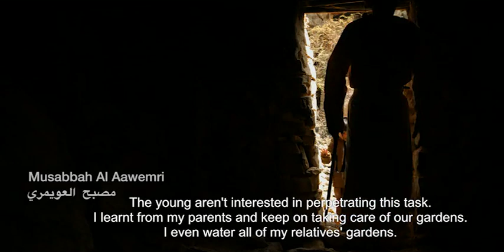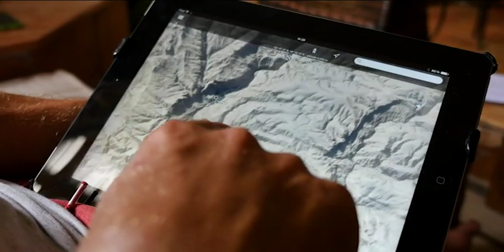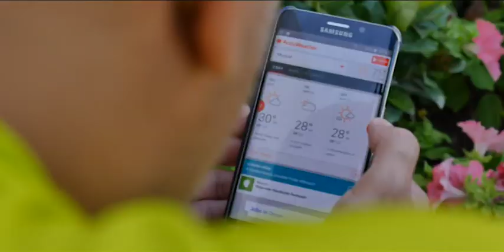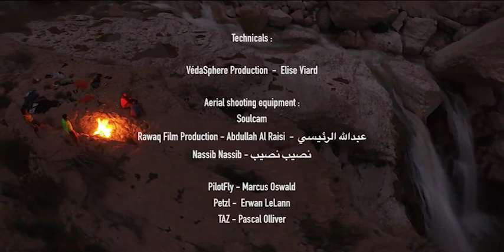Oman Documentary English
adventure has an address OMAN